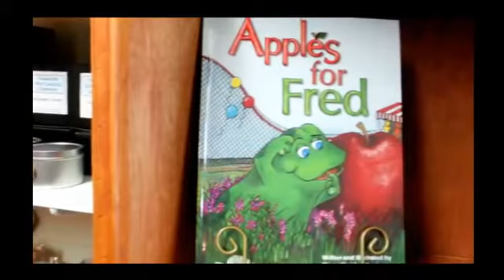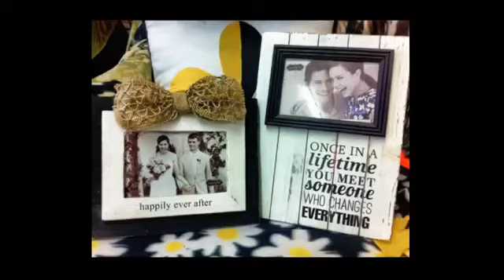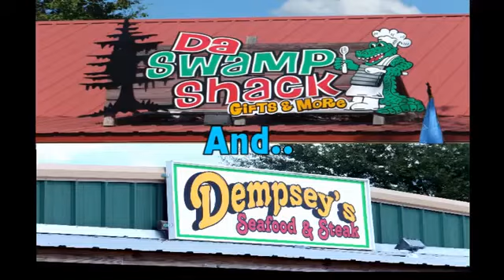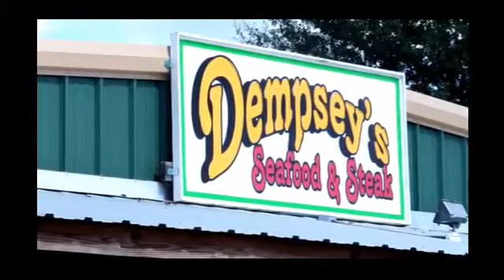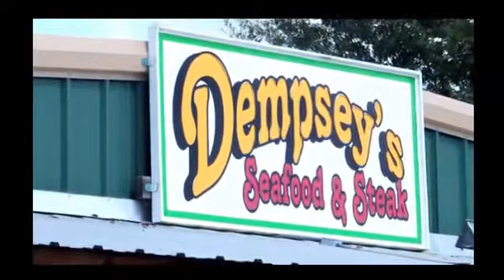Dempsey's & Da Swamp Shack - Kiln, MS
Kiln, Mississippi is located in the northern part of Hancock County, Mississippi. In Kiln you'll find Dempsey's Restaurant and right next to it is Da Swamp Shack.

A STORE BESIDE DEMPSEY'S IN KILN, MS, DA SWAMP SHACK HAS A LITTLE OF EVERYTHING FROM KING CAKES, JEWELRY, DECORATION, SHIRTS .

Located in the historic train depot in Bay St. Louis, Mississippi is a museum devoted to hometown artist Alice Moseley. How she painted and the topics she .